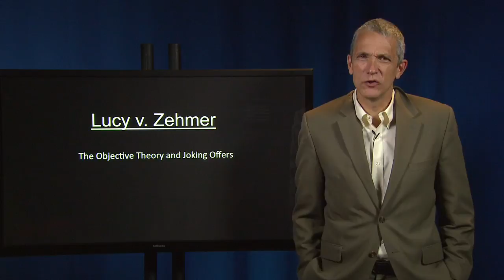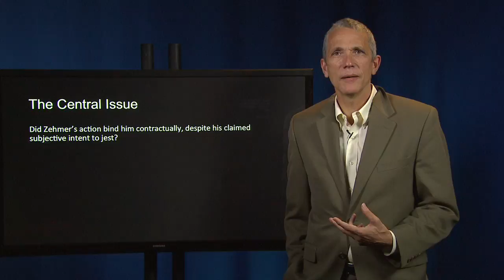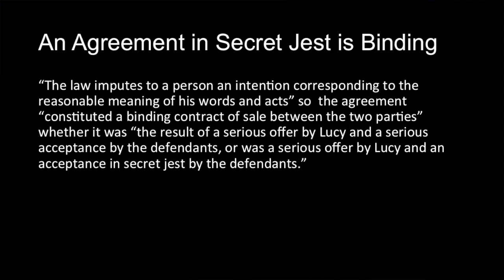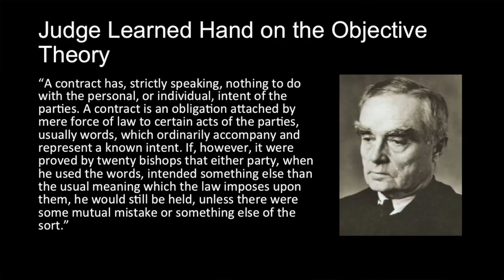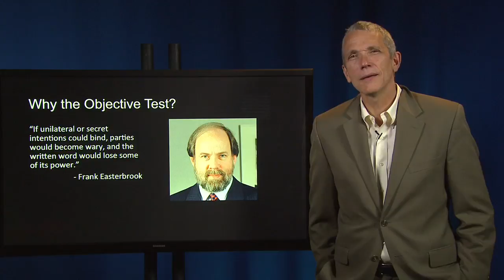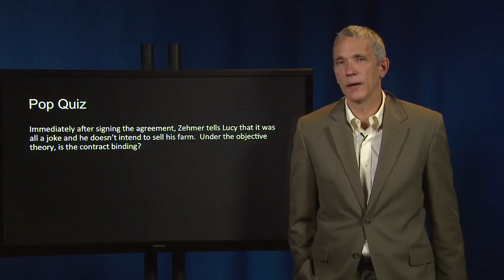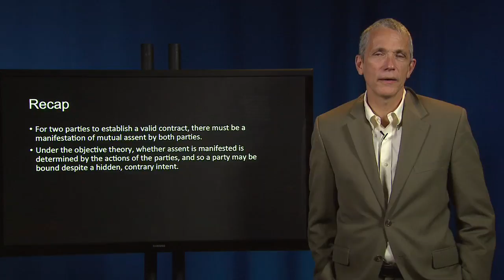Contract Law 22 II Lucy v Zehmer (joking offer)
II. THE BARGAIN RELATIONSHIP

A. Manifestation of Mutual Assent

Lucy v. Zehmer (joking offer) To access case file, copy and paste link into browser